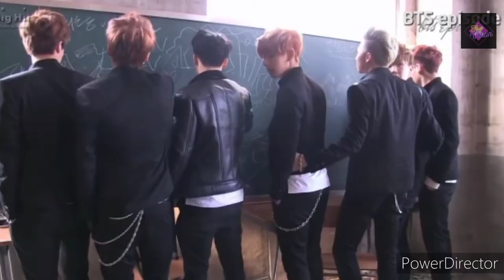Dusk Till Dawn- BTS fmv OT7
BTS Dusk till Dawn MV out now!!